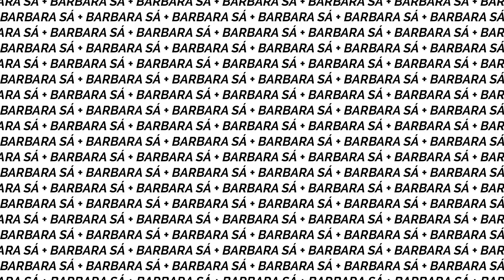TAG DO LEITOR ECLÉTICO ✌🏽📚// Barbara Sá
Oi, pessoal!!! Hoje vou responder a Tag do Leitor Eclético, criada pela Reniére do @PalavrasRadioativas .

Livros mencionados:
Novembro de 63
A última memória de Flora Banks

1. Opostos Favoritos. Livros completamente diferentes, mas favoritados mesmo assim.
2. Do clássico ao "bagaceira". Um livro aclamado e outro nem tanto assim.
3. Leio de tudo, mas esse tem mais: o gênero literário que predomina na sua estante.
4. Já li de tudo, mas falta esse: um gênero literário que você ainda não leu, mas que quer muito começar a ler.
5. Amo e odeio: um livro queridinho, mas que tem alguma característica que, para você, foi desagradável.
6. De tudo um pouco: um livro de um gênero predominante, mas que tem pitadas de outros gêneros na história.
7. A TBR da farofa: a meta literária do leitor eclético. Suas próximas leituras de livros diferentes.

(Acesso à vídeos antecipdamente, leituras em conjunto, sorteios exclusivos!)

Já publiquei:
Aconteceu no Natal
A Fera mais Bela